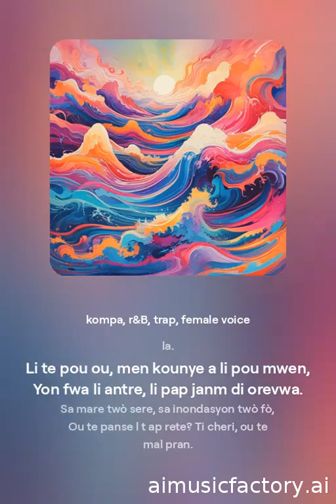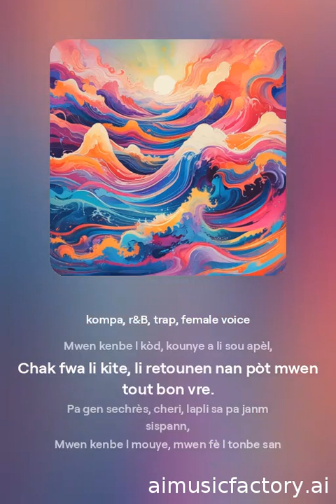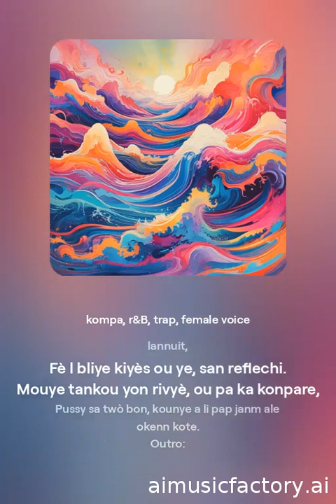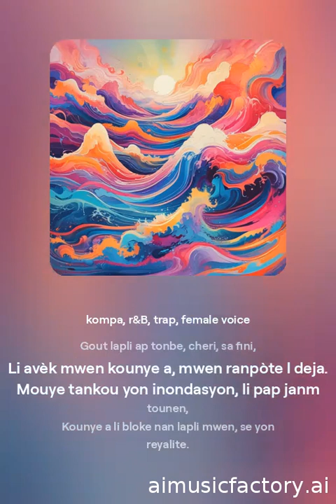😎"Gout Lapli" music creole 🎁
JWI

"Like, ABÒNE, pa bliye limen notifikasyon klòch la."